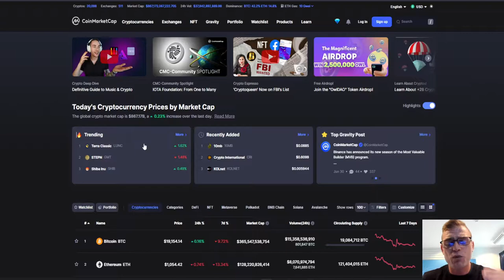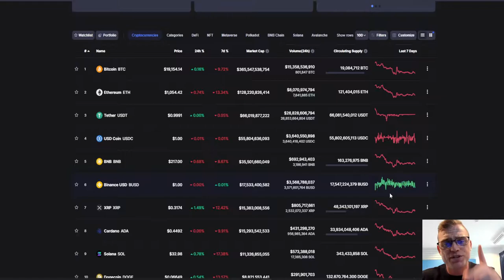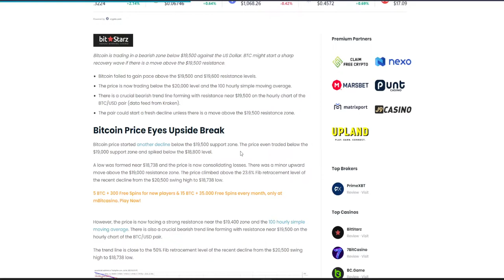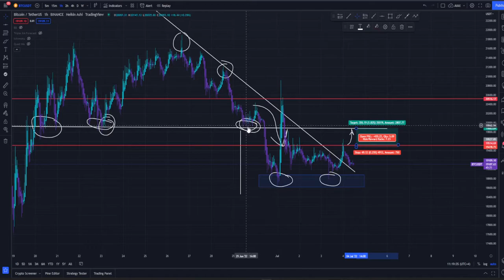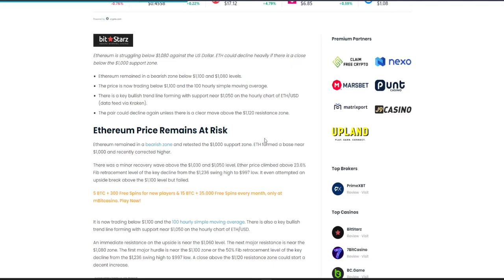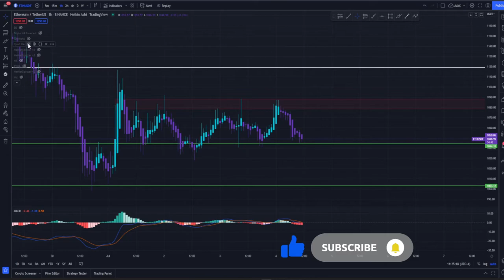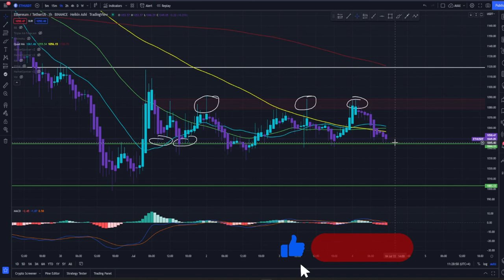BTC & ETH NEWS UPDATE - BTC MUST CLEAR THIS LEVEL!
This video looks at the overall market, the bitcoin and ethereum price, supported with some news articles.

🗨 Still have questions?

🔸 Takes 20 seconds to sign up & trade 🤩

🔹 Register now, takes a few seconds!

🟩 BITCOIN BLUEPRINT 🟩
🚀 Over 1000 Members 🚀

Everything I say is to be taken as pure entertainment value only. I am not a financial advisor. Do not take what I say as financial advice. Do not take any financial advice from me at all. Every cryptocurrency has risk. ensure to always do your research.